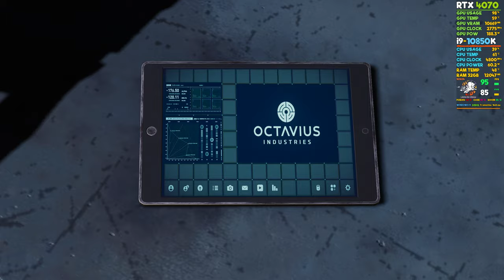Spider-Man Remastered RTX 4070 2160p WoooooW!!!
Spider-Man Remastered RTX 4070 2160p WoooooW!!!...The RTX 4070 have 5888 CUDA cores, and 12GB of GDDR6X memory. The memory run at a speedy 21GBps. PC Build using an Intel Core i9-10850K, in addition to an Z490 AORUS ELITE AC Motherboard from GIGABYTE and Trident Z RGB DDR4-3200MHz CL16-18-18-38 memory.

Is a 4070 better than a 3070-Ti?
The RTX 4070 is around 22% faster than the RTX 3070 in benchmarks. These tests display the overall graphics score in 3DMark's benchmarking suite...GeForce RTX 4070 Is Perfect For Streamers & Creators...

Will RTX 4070 be better than 3080?
That's showcased here as the RTX 4070 Ti is now 29% faster than the RTX 3080 at 1440p and 22% faster at 4K, and those are solid performance gains. Like Cyberpunk 2077, we've tested Hogwarts Legacy with and without ray tracing, and we'll start with the standard ultra results.

The RTX 4070 had the measure of the RTX 3080 at 1080p and 1440p but again at 4K it struggled and the RTX 3080 was quicker. With DXR reflections enabled at 4K, the situation improved with the RTX 4070 matching the RX 6800 XT and a with a slightly better result overall than the RTX 3080.

The RTX 4070 is capable at running games at 4K, but it's especially proficient at gaming at 1440p, where it's able to drive refresh rates over 120 frames per second (fps) in most titles, making it a strong option for competitive gamers looking to compete on a fast high-res display.

⭐Also check out:
RTX 4090 vs RX 7900 XT vs 7900 XTX vs RTX 4080 | Witcher 3 | 4K | RT ON
*tag*tags*
*RTX 4070 vs GTA 5 | 4096 X 2160p | Very High | MSAA OFF | FXAA ON*
*Witcher 3 DLSS ON FG OFF vs DLSS ON FG ON vs DLSS OFF*
*Resident Evil 4 // RTX 4070 + 5800X3D*
*RTX 4070 GTA 5*
*RTX 4070 Red Dead Redemption 2 R7-7800X3D*
*Cyberpunk 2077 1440p - DLSS OFF - Ray Tracing Ultra | i5-13600K + RTX 4070*
*RTX 4070 Cyberpunk 2077 i5-13600K*
*RTX 4070 A Plague Tale  Requiem i5-13600K*
*RTX 4070 Marvel's Spider-Man Miles Morales R7-5800X3D*
*RTX 4070 - God of War - R7-5800X3D*
*Shadow of the Tomb Raider 2160p vs 1440p RTX 4070 4K VS 2K*
*The Last of Us | RTX 4070 + R7-5800X3D*
*RTX 4070 | The Last of Us | R7-7800X3D | 4K NATIVE*
*The Last of Us RTX 4070 + R7-7800X3D*
   GeForce RTX­­™ 4070 GAMING OC 12GB